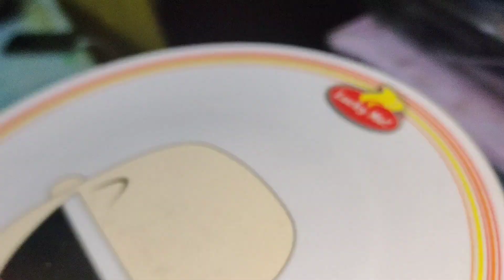SAMAHAN MOKO MAGLUTO NG CORNBEEF W/ SITAW BESSSHY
MANOOD KA MOSANG 😆

sitaw
adobong sitaw
ginataang sitaw at kalabasa
ginisang sitaw
bicol express with sitaw
bitamina ng sitaw
adobong sitaw calories
ginisang sitaw at kalabasa
how to cook adobong sitaw without pork
adobong sitaw with tofu
is sitaw good for dogs
sitaw adobo
sitaw animated
sitaw and gout
sitaw alternative
sitaw at kalabasa sa gata
sitaw and baguio beans
sitaw at kalabasa guisado
sitaw adobo calories
sitaw at kalabasa guisado recipe
adobong sitaw recipe without meat
ano ang bitamina ng sitaw
adobong sitaw with oyster sauce
adobong sitaw without pork
adobong sitaw with giniling
adobong sitaw with chicken
adobo sitaw recipe
sitaw benefits
sitaw bataw patani
sitaw benefits for pregnant
sitaw benepisyo
sitaw benefits tagalog
sitaw beans in english
sitaw beans health benefits
sitaw bicol express
sitaw bawal sa rayuma
benefits of sitaw
benepisyo ng sitaw sa katawan
bulanglang na kalabasa at sitaw
bicol express recipe with sitaw
benefits of eating sitaw
bush sitao
buto ng sitaw recipe
benepisyo ng sitaw
sitaw clipart
sitaw calories
sitaw classification
sitaw carbs
sitaw common name
sitaw clipart black and white
sitaw cooking time
sitaw chips
sitaw cut
sitaw chemical composition
crispy sitaw
chicken adobo with sitaw
crab with kalabasa and sitaw
clip art sitaw
cook adobong sitaw
cook sitaw
corned beef with sitaw
chicken bicol express with sitaw
sitaw drawing
sitaw dish
sitaw description
sitaw drawing easy
sitaw dogs
sitaw dishes
sitaw dishes filipino
sitaw definition
sitaw diseases
sitaw definition tagalog
drawing ng sitaw
dahon ng sitaw
dahon ng sitaw recipe
drawing sitaw
dinengdeng na kalabasa at sitaw
description of adobong sitaw
description of sitaw
definition of sitaw
dishes for sitaw
dinengdeng na saluyot at sitaw
sitaw english
sitaw english name
sitaw easy drawing
sitaw english and scientific name
sitaw english term
sitaw english version
sitaw en ingles
ensaladang sitaw
easy sitaw recipe
ensaladang sitaw recipe
english ng sitaw
english name of sitaw
english of sitaw
english sa sitaw
english term of sitaw
english translation of sitaw
easy adobong sitaw recipe
english meaning of sitaw
eggplant and sitaw recipe
english of sitaw vegetable
sitaw for dogs
sitaw for pregnant
sitaw family name
sitaw farming
sitaw flower
sitaw flower parts
sitaw fiber
sitaw farming in the philippines
sitaw for diabetes
sitaw farming in the philippines cost and return
fried sitaw
fertilizer for sitaw
filipino sitaw recipes
family name of sitaw
vitamins from sitaw
recipe for kalabasa and sitaw
scientific name for sitaw
english name for sitaw
recipe for ginataang kalabasa at sitaw
recipe for adobong sitaw with pork
sitaw good for dogs
sitaw giniling recipe
sitaw germination time
sitaw gout
sitaw gulay in english
sitaw good for uric acid
sitaw growth time
sitaw guisado
sitaw glycemic index
sitaw good for pregnant
ginisang sitaw with oyster sauce
ginataang sitaw at kalabasa with hipon
ginisang sitaw calories
ginataang kalabasa at sitaw with pork
ginataang kalabasa at sitaw with pork and shrimp
ginisang sitaw with pork
ginisang sitaw at kalabasa with pork panlasang pinoy
sitaw health benefits
sitaw hugot lines
sitaw how to grow
sitaw health benefits tagalog
sitaw harvest time
sitaw high in purine
sitaw how to plant
sitaw hugot
halamang sitaw
is sitaw high in uric acid
how to cook adobong sitaw
how to cook adobong sitaw with oyster sauce
how to cook bicol express with sitaw
how to cook adobo sitaw
how to cook ginataang sitaw at kalabasa
how to cook ginataang kalabasa at sitaw with pork
how to plant sitaw seeds
how to cook ginataang sitaw
how to cook adobong sitaw with egg
sitaw in english
sitaw in ilocano
sitaw in bisaya
sitaw in english name
sitaw in chinese
sitaw in pangasinan
sitaw in scientific name
sitaw image
sitaw in bicol language
sitaw is good for uric acid
is sitaw safe for pregnant
is sitaw low carb
is sitaw rich in protein
is sitaw good for diabetics
is sitaw good for pregnant
is sitaw bad for gout
ingredients of adobong sitaw
is sitaw healthy
straw joke
sitaw japanese
sitaw in japan
sitaw in japanese word
sitaw sa japan
sitaw in japanese
sitaw kalabasa recipe
sitaw kalabasa na may gata
sitaw kalabasa calories
sitaw kalabasa gata recipe
sitaw kalabasa gata
sitaw kalabasa gata with hipon
sitaw kalabasa with pork
sitaw kalabasa guisado
sitaw kalabasa gata pork
kalabasa sitaw recipe
katangian ng sitaw
kalabasa at sitaw
kalabasa sitaw okra recipe
kalabasa sitaw
kalabasa at sitaw with shrimp
kumain ka ng sitaw hugot
kawaling pinoy adobong sitaw
kalabasa at sitaw go grow glow
kalabasa at sitaw sa gata with pork
sitaw life cycle
sitaw low carb
sitaw leaves
sitaw leaves recipe
lumpia sariwa
sitaw legumes
sitaw life span
sitaw leaves health benefits
sitaw luto
sitaw leaf
luto ng sitaw
long beans sitaw
lifespan of sitaw plant
lutong pinoy adobong sitaw
lutong sitaw recipe
larawan ng sitaw clipart
lumpiang sitaw
larawan ng sitaw
luto sa sitaw
litsugas talong sitaw repolyo
sitaw medicina